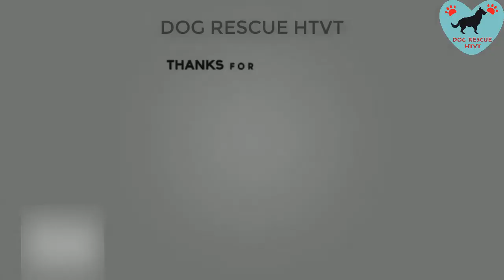Rescue Poor dog Who Was Attacked by a Porcupine in Critical Condition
Rescue Poor dog Who Was attacked by a porcupine